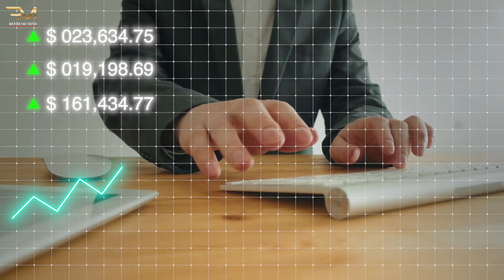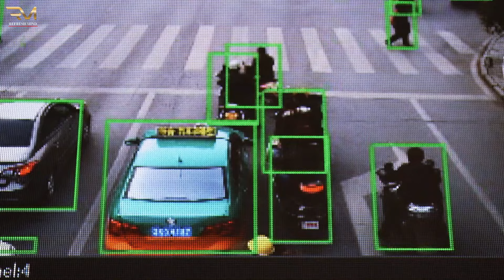India's Longest Sea Bridge Opening Soon | 21.8 KM Mumbai Trans Harbor Link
The Mumbai Trans Harbour Link, also known as the Sewri–Nhava Sheva Trans Harbour Link, is an under-construction 21.8 km (13.5 mi) freeway, 6-lane grade road bridge, which will connect Mumbai with Navi Mumbai, its satellite city. When completed, it would be the longest sea bridge in India. The bridge will begin in Sewri, South Mumbai, will cross Thane Creek north of Elephanta Island and will terminate at Chirle, near Nhava Sheva.